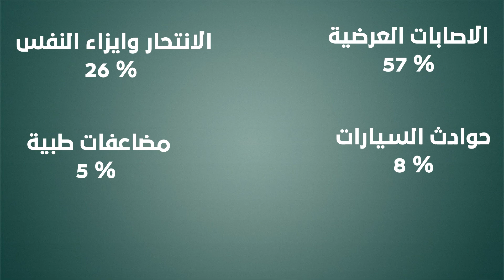فكرولوجى احذر هذه الايام من السنه تعرف على اكثر ايام السنه خطورة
ــــــــــــــــــــــــــــــــــــــــــــــــــــــــــــــــــــــــــــــــــــــــــــــــــــــــــــــــــــ